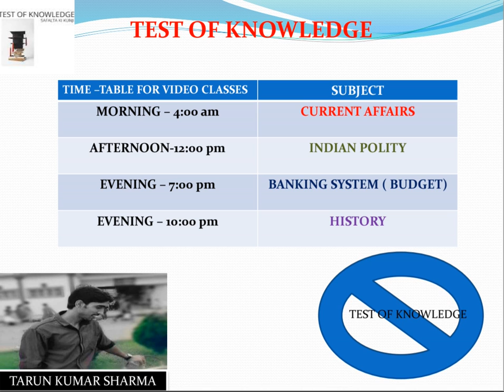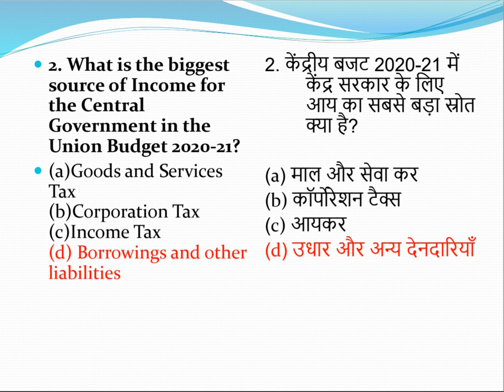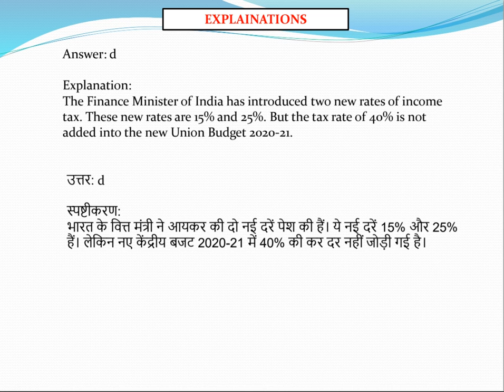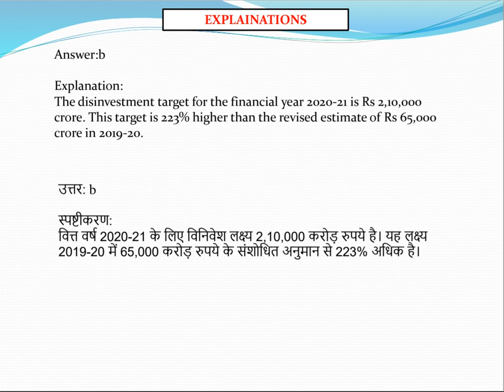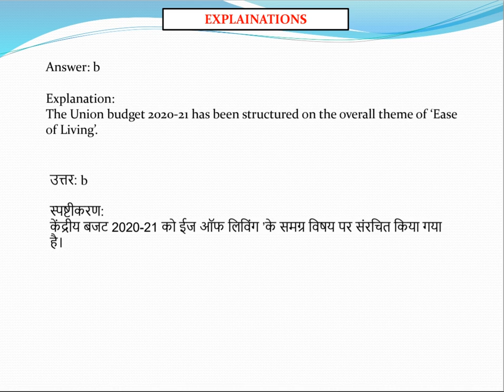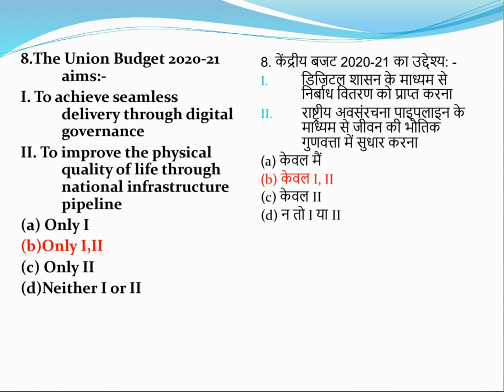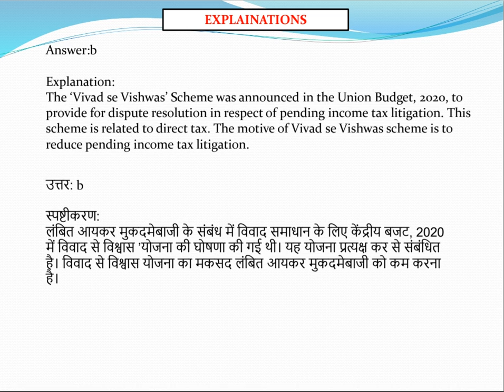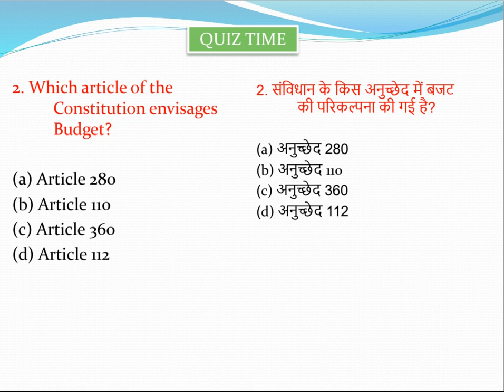BUDGET 2020, (PART-02) BY TARUN SIR II UPSC II SSC II BANK II RAILWAY II GROUP-D